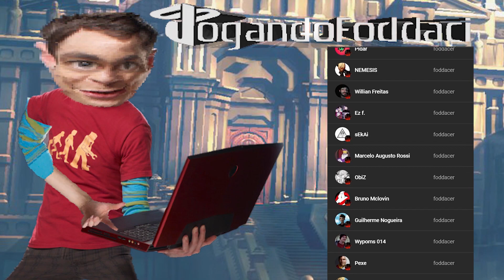Didi Braguinha falou meu nome!! 🤩 (de novo) - God of War (PS2) #08